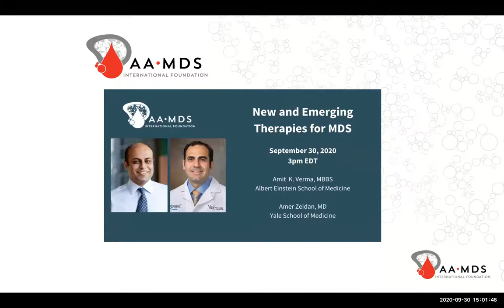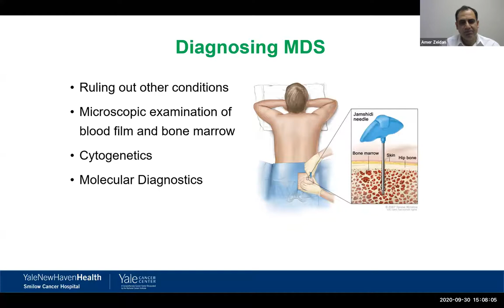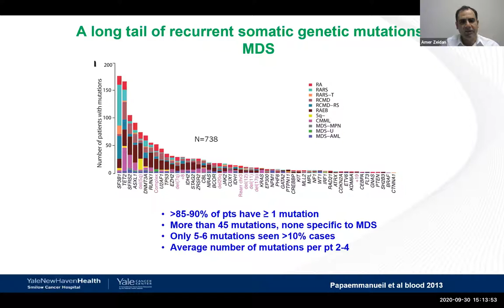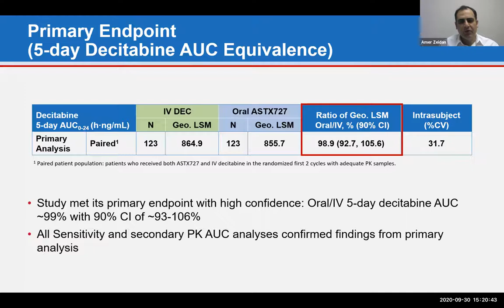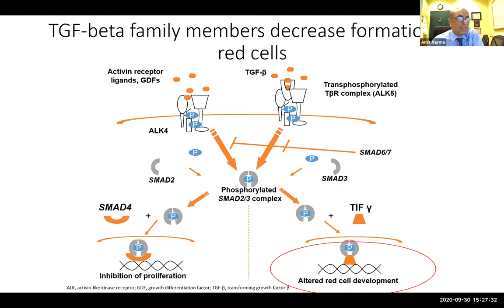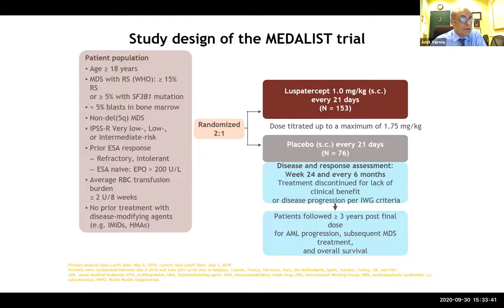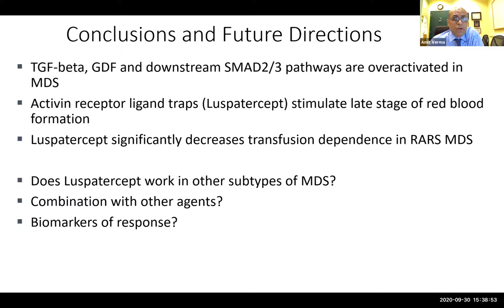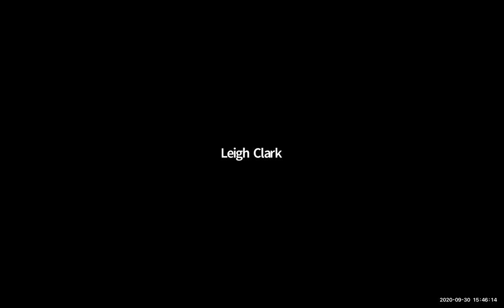New and Emerging Therapies for MDS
Amit K. Verma, MBBS, is a Professor in the Departments of Medicine (Oncology) and Development & Molecular Biology at Albert Einstein School of Medicine. Dr. Verma is the Director of the Division of Hemato-Oncology, Montefiore Department of Oncology. His primary area of research is in MDS.

Amer Zeidan, MBBS, MHS is an Associate Professor of Medicine (Hematology) at the Yale School of Medicine.  Dr. Zeidan specializes in the management of MDS and acute myeloid leukemia (AML) and is an international expert in the clinical management and research of myeloid malignancies.

Dr. Verma and Dr. Zeidan give an update on the two newest treatments for MDS patients, INQOVI and REBLOYZL. They also give a brief update on what is in the immediate pipeline for MDS patients and what can be expected into 2021.